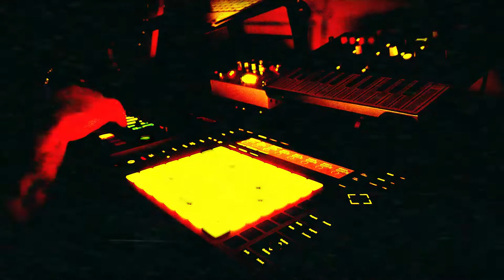Galek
Hello everyone! I'm having fun as always with my hybrid setup, enjoying the Jamuary 2022 challenge and being creative at the same time.

This is a short part of a longer jam but it got into another world and I thought of posting it separate.

For some reason this type of effect / texture of sound takes me straight into Mandalore.
So I have named it Galek (mandalorian tree)

I thought this time I will shortly explain my Hybrid set up for whoever is interested.

The main Brain (Daw) is Ableton Live.
I'm using Ableton push 2 as the main controller, I can have as many virtual / real instruments controlled by this amazing controller using an awesome live workflow.

I love creating macroknobs for performances, this knobs will be fixed all the time on the main push screen through the performance and it allows me to keep the tension under control at all times.

I usually like to keep up to 4 different synths max, using different frecuency ranges and sequences that work together.

In this case Only using an external synth (Arturia Microfreak) Through the awesome microcosm pedal (creating an atmosphere)

The signal chain: External instrument - Microcosm - Audio Interface (Ableton) - Tr8s Ext In - Tr8s Out - Audio Recorder

Using the Tr8s as a effect unit allows me to keep all the awesome features and also use master effects on the whole performance.
I can also sidechain the ext in audio.
Tr8s its also linked via Usb using ableton as a Master clock.